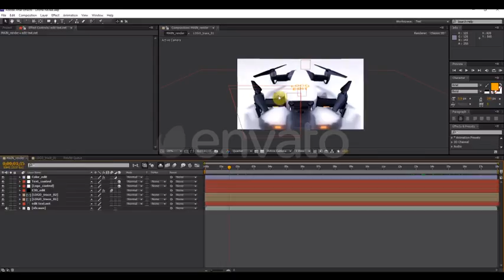Drone Reveal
video tutorial
FullHD 1920X1080
CS6, CC, CC 2014, CC 2015, CC 2016, CC 2017, CC 2018